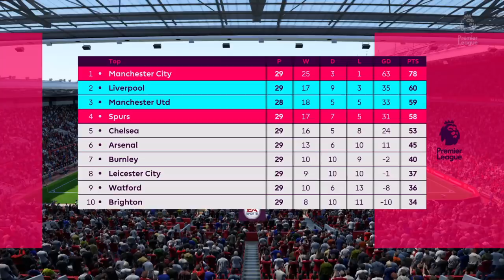Manchester United vs Liverpool | 10/03/2018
FIFA 18. Manchester United vs Liverpool. Barclay Premier League. Full match gameplay. 10/03/2018